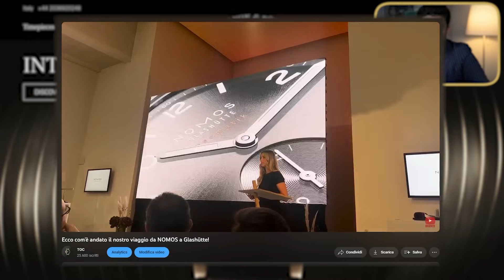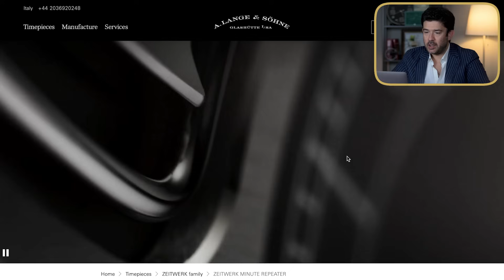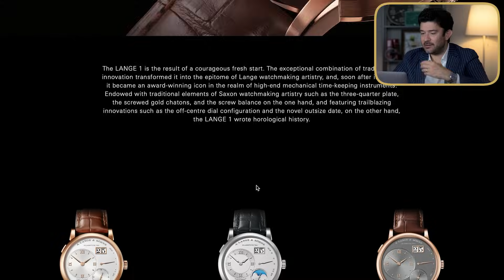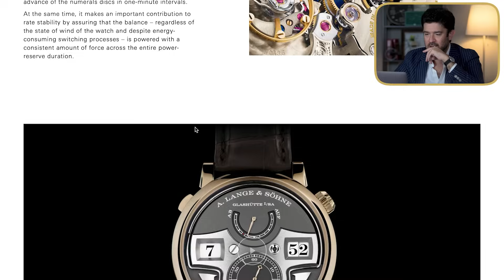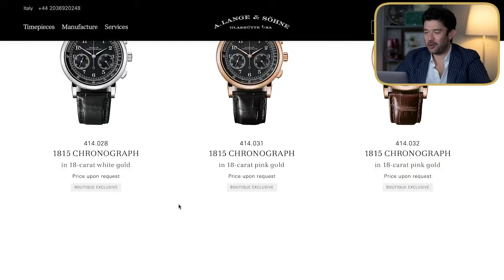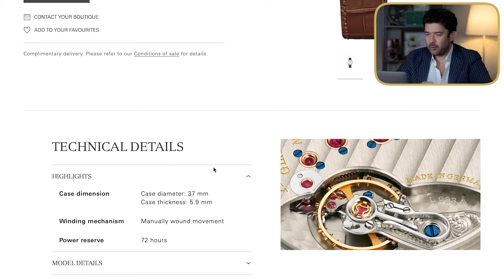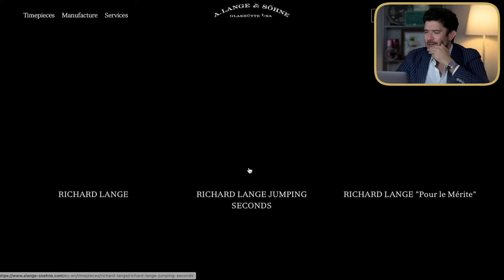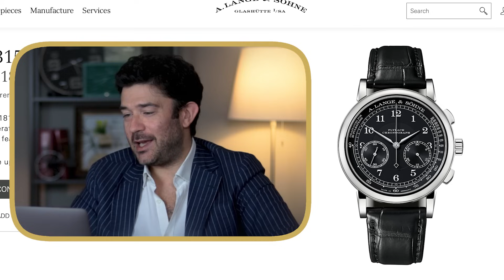ALTISSIMA orologeria di LUSSO Made in Germany (sogniamo assieme)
Per questa puntata domenicale di Beato Tra Gli Orologi voliamo (virtualmente) in Germania nella ridente cittadina di Glashütte per ammirare e commentare assieme alcune delle più belle creazioni dell’orologeria di lusso!

✖️✖️✖️CONTATTI✖️✖️✖️

✖️✖️✖️LINKS UTILI✖️✖️✖️